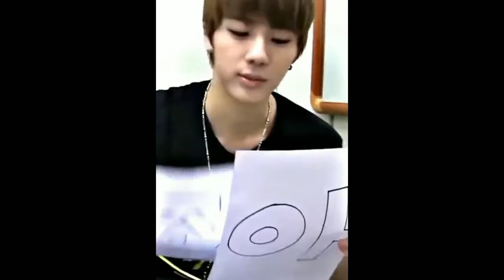Kookie Are You Angry?😳